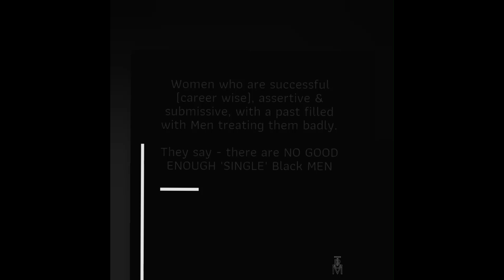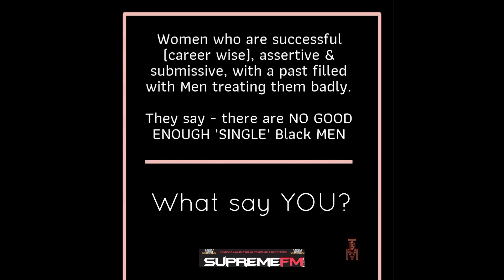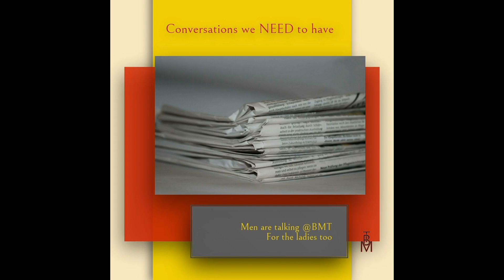UK Black Men Talk Radio Show© Kwame talks What MEN want women to know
Special listener Kwame (early BMT Segment) - Topic; Love and The Dating Game.

Straight talking Kwame is a returning Special Guest shares some key talking points as we unpack - The Black Woman and The Black Man (gender conversation).

Listening...

Credit:

Black Man BMT Show image - Photographer Edison Habacus Rafael
All Photographers/Models
Video by Annz - BMT

Salute Supreme FM.com